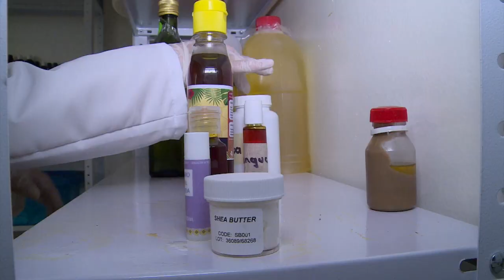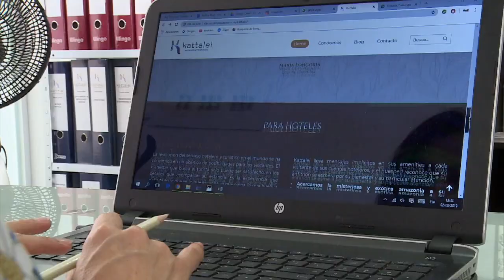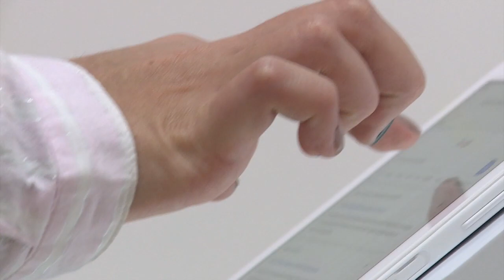Jabones naturales y los CTDE | MasTICMejorPaísTV C22 N9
Conoce la historia de una empresa de jabones naturales que se beneficia de los Centros de Transformación Digital Empresarial.